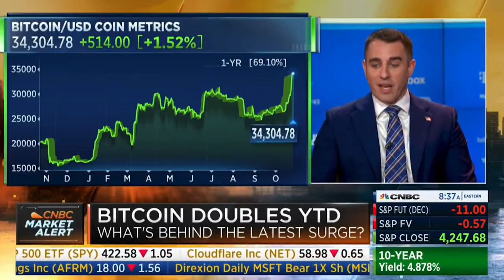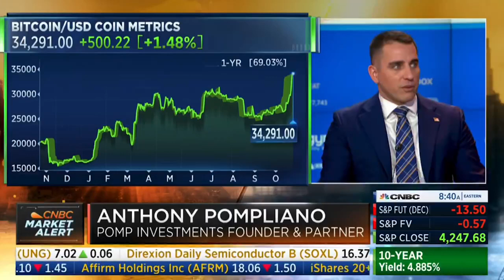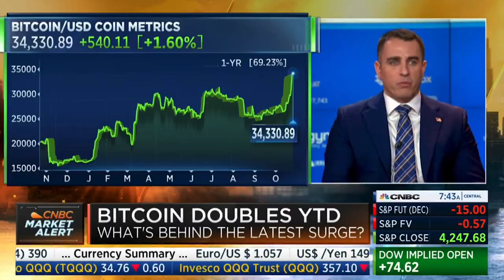Anthony Pompliano discussed why investors are interested in Bitcoin, live on CNBC 🙌